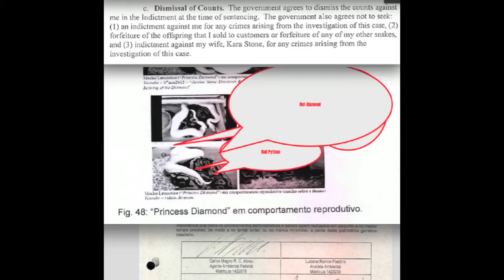Boaconstrictor.com Kara Stone CEO a "Princess Diamond"